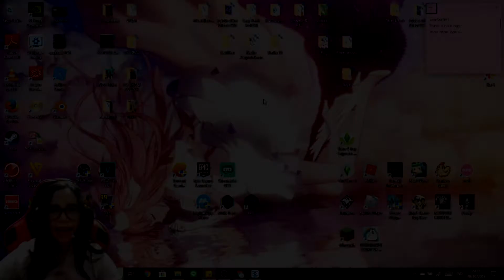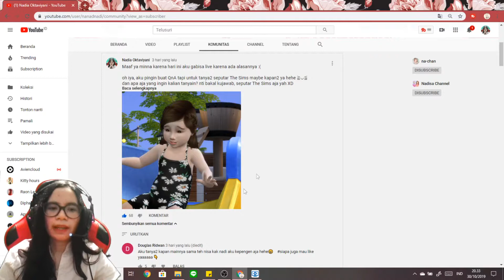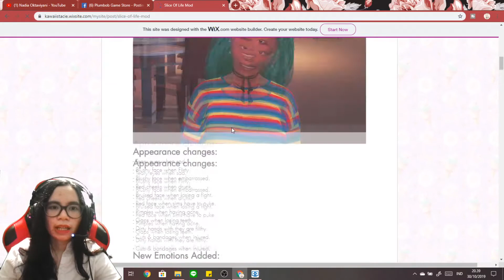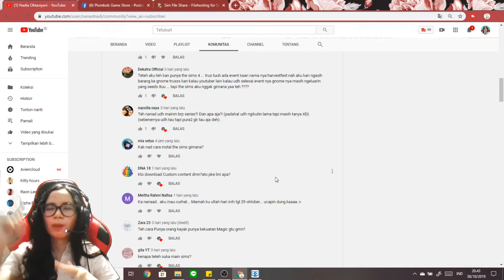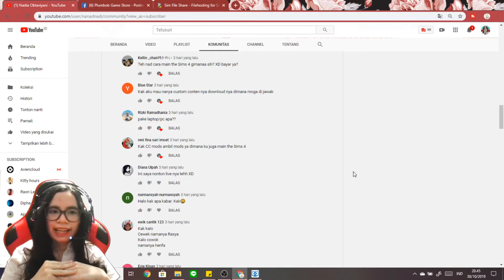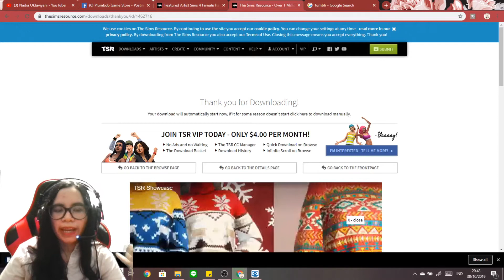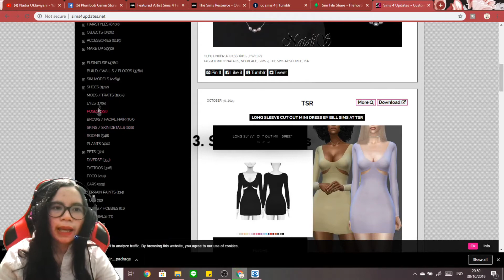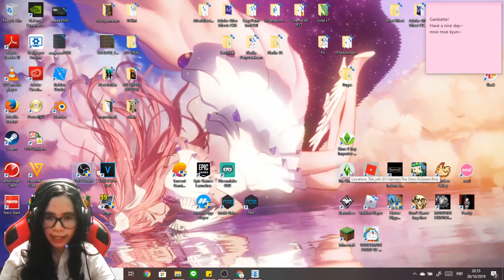QNA + TUTORIAL CARA INSTAL CUSTOM CONTENT(CC) / MOD THE SIMS 4 INDONESIA 😊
[click me!]

Hallo Simmers dan Minna~
video ini aku buat untuk memudahkan kalian cara menggunakan CC dan memasukan mod ke dalam game The Sims 4. Semoga membantu ya!:)

ada sesi QnA juga untuk seputar The Sims 4 yang minna tanya langsung dari

Cara memasukan CC :
.package/.ts4script = Documents - Electronic Arts - The Sims 4 - Mods
.househouldbinary/.blueprint = Documents - Electronic Arts - The Sims 4 - Tray

steam : nanadnadi♡